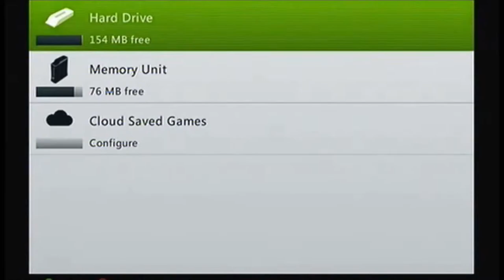BogusLeek Max - Need for Speed - Hot Pursuit - Escape to the Beach - GamePlay